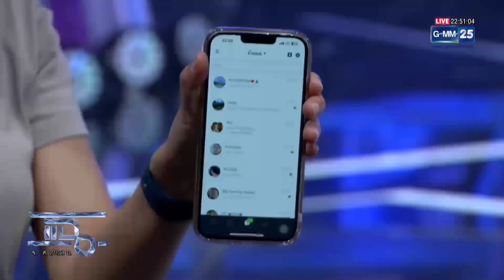(10.04.2023) Charlotte Austin x Boss Nawat x BUAE